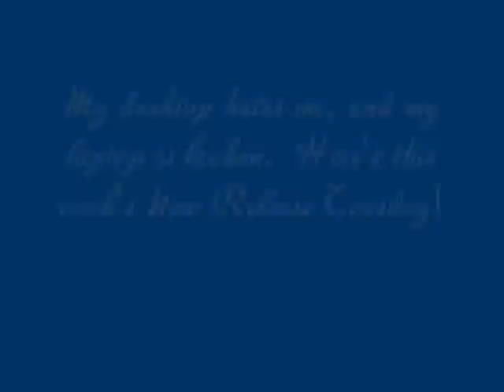New Release Tuesday: Trapped under the water! March 12 Releases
I recorded a video, put it on my desktop computer and attempted to edit and it wouldn't play correctly! I can't wait to have my Macbook back. xD I tried, guys. I tried.